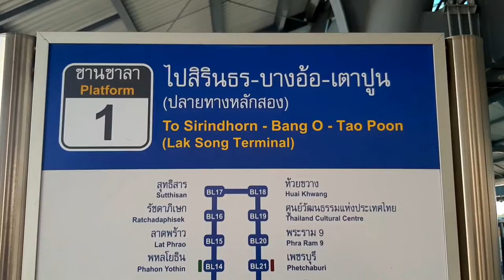สถานีรถไฟบางขุนนนท์ Bang Khun Non Station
Excursions
Play list:

-เดินดูบรรยากาศ สถานีจรัญ 13 สถานีสนามไชย สถานีวัดมังกร Bangkok Thailand Street food -Bro rithy
-MRT นั่งรถไฟฟ้า ท่าพระไปอิสรภาพ Take the Tha Phra Skytrain to Itsaraphap - bro rithy
-นั่งรถไฟฟ้า Bangkok Thailand Food at the night market - Take the train in Bangkok
ខ្ញុំសូមអរគុណច្រើនសម្រាប់បងប្អូនទាំងអស់គ្នា ដែលចំណាយពេលវេលាដ៏មានតម្លៃ ក្នុងការតាមដាន និង ទស្សនា រាល់វីដេអូរបស់ខ្ញុំបាទ ខ្ញុំ សូមអរគុណ!